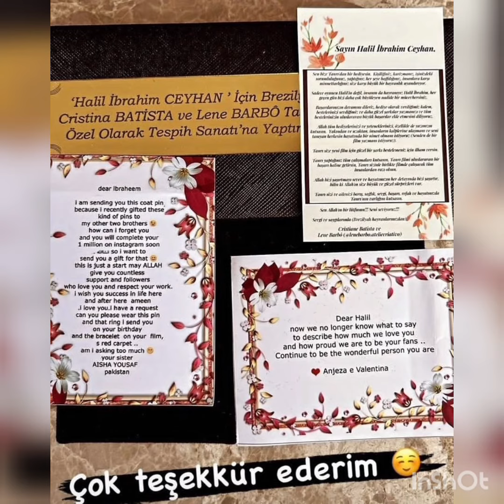Halil İbrahim sevenlerden mektublar ve surprizler geldi!@askmsensin8166